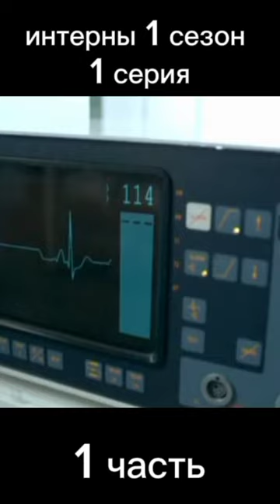Интерны 1 сезон 1 серия